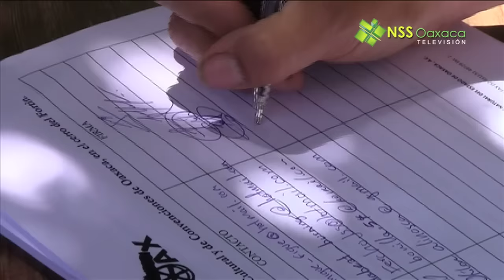Toledo, recolecta firmas para frenar la construcción del Centro Cultural y de Convenciones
El diputado federal del PRD Hugo Jarquín fue grabado en video, en estado de ebriedad, discutiendo con autoridades y policías federales que custodian la sede del Consejo Distrital 08 en Oaxaca.